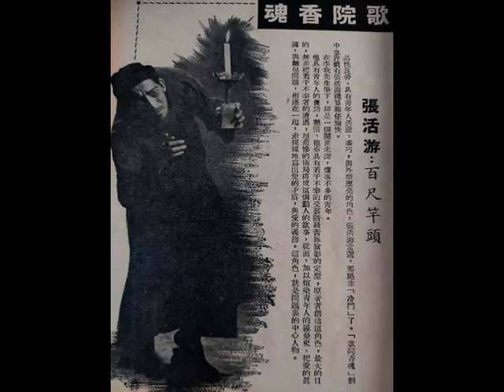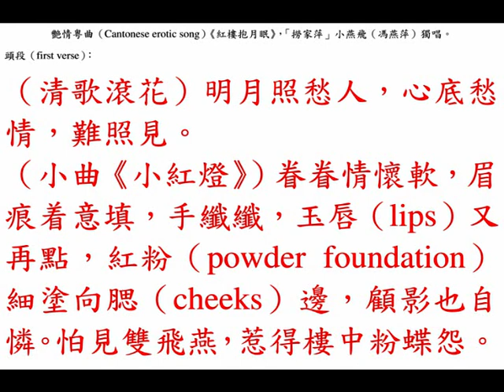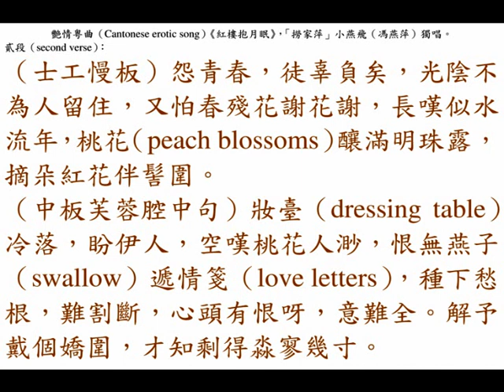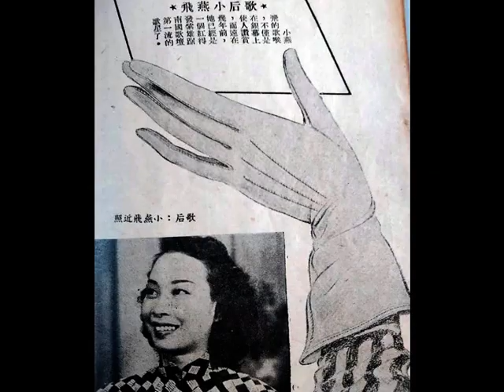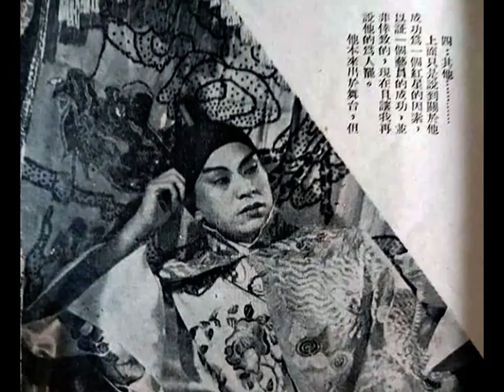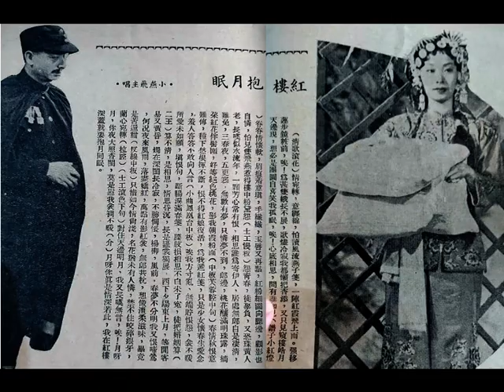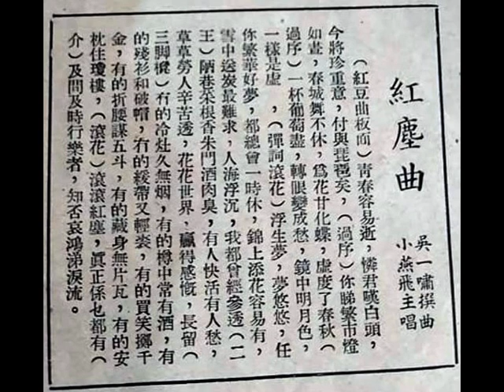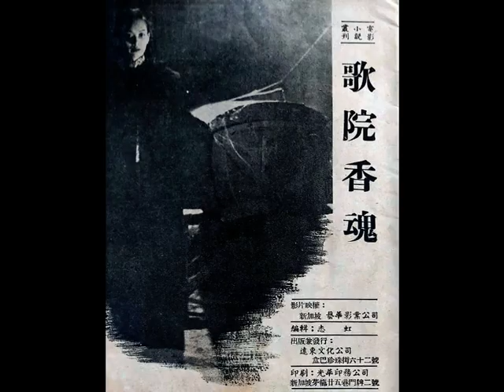「天堂小鳥」小燕飛《紅樓抱月眠》，中華民國四十年粵語片《歌院香魂》插曲。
◎有關艷星（sexy actress）「撈家萍」小燕飛（馮燕萍）的資料，請瀏覽本頻道在中華民國一百零二年八月六日，星期二（6th August, 2013, Tuesday）的影片介紹：

◎香港『？？公司』出品；『四達片場』代製，緊張、諷刺、悲慘鉅片《歌院香魂》，秦劍導演傑作；小燕飛（飾演「花旦皇后」李素霜）、張活游（飾演楊家武）領銜主演；劉克宣（飾演龍牙縣『大光戲院』主人獨眼龍）、張雪英（飾演金彩鳳）、黃楚山（飾演金某，彩鳳之父）、劉桂康（飾演戲班班主）、周志誠（飾演王師爺）、檸檬（飾演家僕）聯合主演。
本是名門藝人，淪為走狗玩具！贏得佳人在伴，難逃命運枷鎖。曲折恐怖媲美《夜半歌聲》；刺激緊張橋段勝《秋海棠》。丈夫慘遭誣害，紅伶變了啞巴；嬌妻被迫改嫁，死後化作冤魂。描寫紅伶夫婦，一生淒慘遭遇。插曲三闋《紅樓抱月眠》、《一枕天涯冷》、《紅塵曲》，吳一嘯撰曲，小燕飛獨唱。

◎馬來亞（Malaya）雪蘭莪（Selangor）州府地（Kuala Lumpur）『大華戲院（Majestic Theatre）』，中華民國四十年十二月廿七日，星期四（27th December, 1951, Thursday）放映；
◎馬來亞（Malaya）雪蘭莪（Selangor）萬撓（Rawang）『新華戲院』，中華民國四十一年二月廿四日、廿五日，星期日、星期一（24th to 25th February, 1952, Sunday and Monday）放映；
◎馬來亞（Malaya）雪蘭莪（Selangor）新古毛（Kuala Kubu Bharu）『新聯戲院』，中華民國四十一年七月廿日，星期日（20th July, 1952, Sunday）放映。
◎影畫戲《歌院香魂》本事：前往龍牙縣的貨車在顛簸的路上奔馳，載着『新華劇團』的男女演員，不堪路途艱辛，時發怨言，抵達當地『大光戲院』後，發覺該院鬧鬼，更為不滿。該戲院零落，電燈暗淡，鬼影重重，是夕，眾伶人告知有鬼，女伶很提心吊膽，惟獨男伶不信世間有鬼，眾人酣睡，惟女伶心中有事，忽覺頂樓有奇異聲音，又見窗外有鬼影，大聲叫喊，眾人驚醒，同上頂樓視察，頂樓除了一柩桐棺以外，並無其它，眾人半信半疑，女伶堅決不肯再住在戲院，要求戲院主事人王師爺另覓地方，王師爺帶她見戲院主人獨眼龍，獨眼龍見女伶美艷，一口答應，女伶大喜，返回戲院收拾行李，堅持要搬走，男伶等人屢勸不聽，女鬼出現，承認是人非鬼，伸訴被獨眼龍陷害，並把八年前的往事陳述出來。
    八年前仍在日寇鐵蹄之下，各行業不景氣，「花旦皇后」李素霜無班可演，彼愛人楊家武亦是戲班文武生，見此情形，乃勸素霜與他同返內地四鄉謀生，素霜最初不同意，後經楊家武多方解釋守株待兔無用，需要另換環境，豈料家武出去買票後，班中以素霜擔任正印包頭，赴龍牙縣演戲，上演之夜推出李素霜拿手戲寶，龍牙縣人素仰李素霜之名，萬人空巷前往觀戲，散場之時，王師爺介紹獨眼龍與素霜相識，獨眼龍垂涎素霜美色，乃假意殷勤請素霜至其家赴宴，素霜雖不願，但逼於 面子問題，乃勉強答應之，家武心知獨眼龍不懷好意，勸她不要赴宴，並謂幾年前，曾有一名旦金彩鳳在此失蹤，事件與獨眼龍有關云。翌夜，素霜到龍家赴宴，在開席之前獨眼龍引素霜參觀其府邸，誇耀其豪華，並叫素霜搬來此居住，素霜虛與委蛇，實心不在焉。但有使素霜頗為注意而驚奇乃女傭阿彩的態度及行動，均令素霜奇異頗懷疑之。
    開席時，列席者乃當地達官貴人，盡為獨眼龍的爪牙，席間獨眼龍企圖灌醉素霜，素霜托病拒之，王師爺心生一計，要素霜唱歌，素霜推辭不得，勉強唱之，王師亦建議敬素霜一杯，眾人附和，素霜敵不過眾人盛意，舉杯欲飲，見阿彩來把其酒杯撞跌，弄濕其衣，獨眼龍大怒，把阿彩毒打一頓，………。

◎艷情粵曲（Cantonese erotic song）《紅樓抱月眠》，中華民國四十年粵語片《歌院香魂》插曲「曲皇」吳一嘯撰曲（lyrics by Mr. Ng Yat Siu）；小燕飛獨唱（sung by Ms. Siu Yin Fei）。

頭段（first verse）：
（清歌滾花）明月照愁人，心底愁情，難照見。
（小曲《小紅燈》）眷眷情懷軟，眉痕着意填，手纖纖，玉唇（lips）又再點，紅粉（powder foundation）細塗向腮（cheeks）邊，顧影也自憐。怕見雙飛燕，惹得樓中粉蝶怨。

貳段（second verse）：
（士工慢板）怨青春，徒辜負矣，光陰不為人留住，又怕春殘花謝花謝，長嘆似水流年，桃花（peach blossoms）釀滿明珠露，摘朵紅花伴髻圍。
（中板芙蓉腔中句）妝臺（dressing table）冷落，盼伊人，空嘆桃花人渺，恨無燕子（swallow）遞情箋（love letters），種下愁根，難割斷，心頭有恨呀，意難全。解予戴個嬌圍，才知剩得淼寥幾寸。

叁段（third verse）：
（小曲《鳳凰臺》中板）眼看腰幾寸。為郎又怕將劫損，獨對紅廬（red house）離鸞，暗暗腸斷，寫哀詩（sad poems）寄恨，嘆淚滿衣，奄然（suddenly）望穿焉忘斷，間不歸燕致慕憐。舊愛今成新恨，前程似夢，意如煙，

肆段（fourth verse）：
（二簧）算不清是相思？情結昏沉，長是羅衾獨展，西下夕陽；東上月，等閒容易，又黃昏，獨在香閨（boudoir）腸斷，不勝惆悵，楊柳風前，春夢不分明，我有恨啼鶯，何況夜來呀風雨，落盡嬌紅，萬點有影紅衾，無郎共枕呀！想像溫柔滋味，畢竟是苦呀，還甜。

伍段（fifth verse）：
（反線中板）衹惜如今緣尚淺，明月盈，花月猶未有人憐，禁不住咬呀碎銀牙。唉，蘭心宛轉。（拉腔）
（士工滾花下句）對住天邊明月，我又長嘆無言，衹盼月，祢夜夜照香閨（boudoir），莫是慰我衾裯（quilt）呀不暖？祇盼祢情深若此，我在『紅樓（red house）』深處，就要抱月呀同眠。